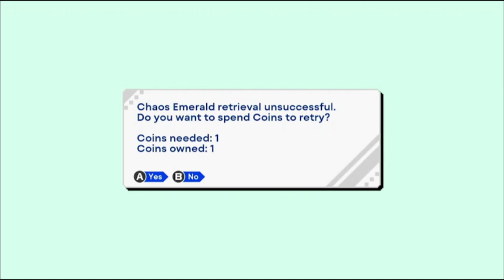Sonic Origins Plus: Sonic the Hedgehog w/Amy e.1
Greetings, fellow gamers!  This is my first LP since coming back to YouTube, and so I thought I'd come back with something neat!  Seeing as how Amy is a playable character in Sonic Origins Plus, I figured it appropriate to run through the original Sonic the Hedgehog as her.

If you're on Twitter, my handle is @TheSeumas.  Be sure to give me a follow!